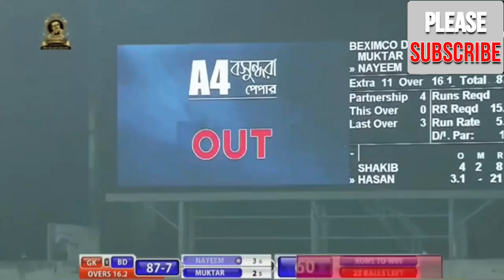Dhaka vs Khulna HIGHLIGHTS, খুলনা ঢাকা ম্যাচ হাইলাইটস,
জেমকন খুলনা বনাম বেক্সিমকো ঢাকার ফুল ম্যাচ হাইলাইটস

Beximco Dhaka vs Gemcon Khulna, 8th Match

FOR MORE GAMING VIDEO